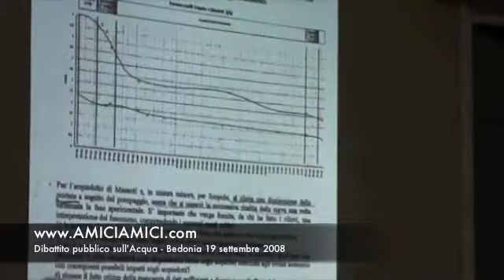Dibattito sull'Acqua - Bedonia (Parma) 3/6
Dibattito sulle concessioni di acqua a ditte private.
Il Comitato Monte Pelpi relaziona sulle richieste di Norda S.P.A. e sugli studi idrogeologici sull'area.